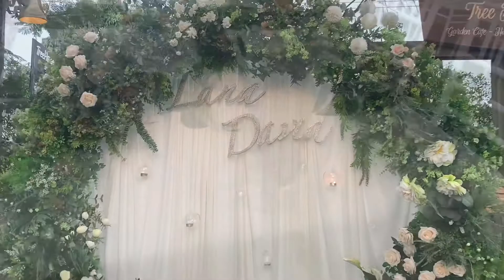Lana & David Wedding